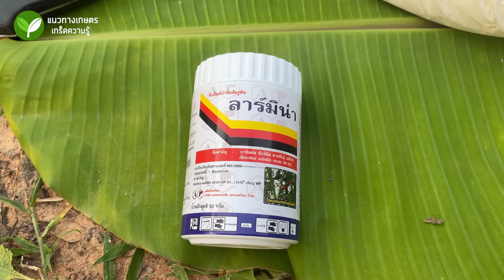เทคนิคปลูกกล้วย ให้ปลอดโรค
วิทยากร : อ.นิติ ดวงวันทอง
สถานที่ถ่ายทำ : ต.ดอนกลาง อ.โกสุมพิสัย จ.มหาสารคาม